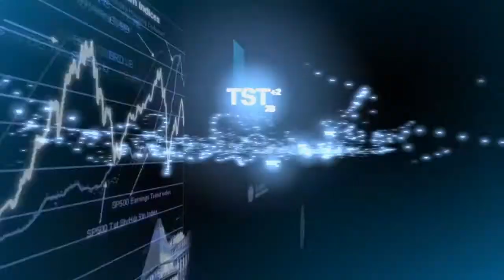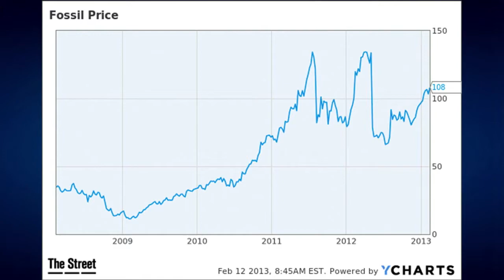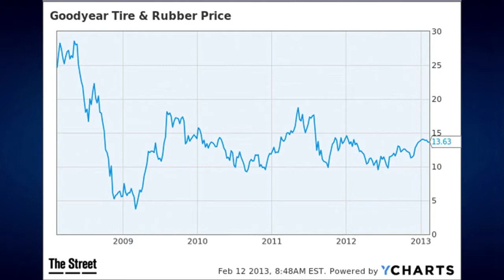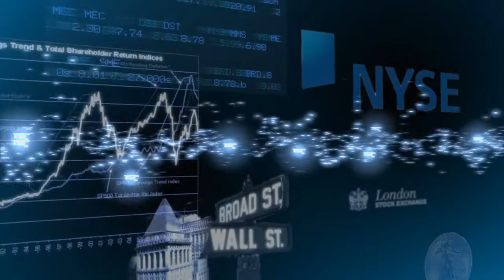Get Bearish on Fossil, Goodyear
Brad Lamensdorf, Portfolio Manager for the AdvisorShares Ranger Equity Bear ETF, names his favorite shorts including Fossil, CenturyLink and Goodyear.